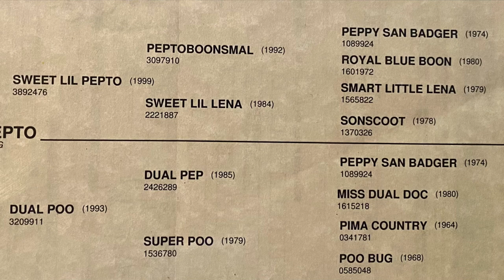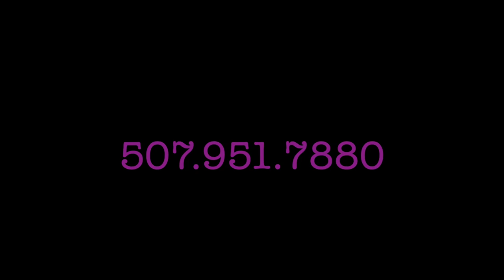Lot 57 LITTLE FROST PEPTO “Taxi-Cab” sells May 21st in the Five Star Horse Sale" 2017 AQHA Gelding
*I purchased Audio for making of this film.

Taxi Cab is an extremely gentle, broke, talented, unique individual that is so willing to please. He a maroon roan color that you rarely see. Taxi Cab stands 15.2 HH and is as stout as you can make one. He has a ton of bone and foot and is built to last. Taxi Cab is bred in the purple and you rarely see a horse bred like him built like him. He is very broke to ride where he lopes collected circles, has nice lope departures, a huge stop, and a nice turn around. Taxi Cab has such a presence about his movement he would also excel in English tack. He rides off of your seat and leg pressure. He is very solid in his lateral movements as well. Taxi Cab is very laid back and takes everything in stride. He is so kind and willing to try anything you ask of him. He is full of cow and has also been started in the roping pen where he is showing a lot of promise in the heading and the breakaway. Taxi Cab has been ridden countless miles outside in Wyoming, and the Arizona desert. He is safe and solid down the trail, and will cross any obstacle in his path. This is a good minded gelding with his whole life ahead of him. He will surely get you noticed wherever you are. Taxi Cab has such a kind disposition, and is willing to please. He is full of talent, but is happy to wait on you to do whatever you please.  This is a really special gelding that I will be sad to see go. He is versatile and willing to be taken in any direction.